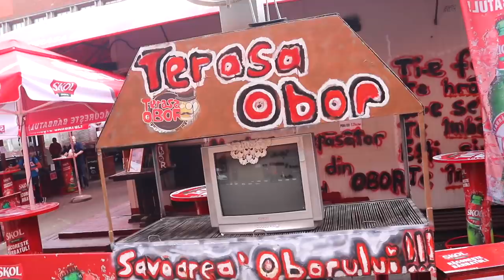Trying Romanian STREET FOOD in BUCHAREST!! INSANE Mici at OBOR Market, ROMANIA! (SO CHEAP)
Welcome to our LAST Day on our 8 day Road Trip with Romanian Thrills! We honestly cannot believe how much fun we have had and we are devastated that it is our last day, BUT we had to finish it with a BANG! We spent our last day at Obor Market (after some pampering) and we had the best time, exploring the fresh fruit and veg, fresh cheese AND Finally getting to the MICI, supposedly the best MICI in town!